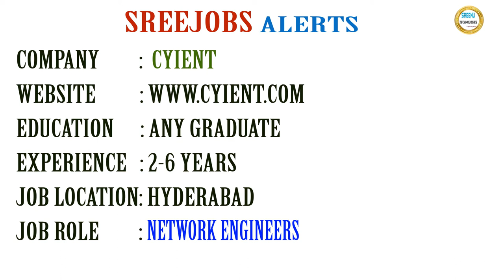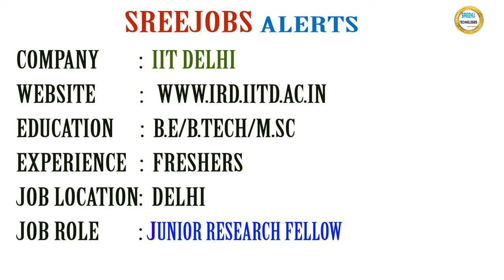Today (16-3-2018)Sree JOBS Alerts|| Jobs for Experienced and Freshers..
Name : IIT Delhi

Job Details:

Education : B.E/B.Tech/M.Sc

Job Location : Delhi

Experience: Freshers

Last Date To Apply : 19th March 2018

Salary: Rs.25,000/Month

No Of Positions: 2

Walk-in On 19th Mar 2018 at 10:00 AM @ Delhi

Job Description:

Junior Research Fellow

Name : ISRO

Job Details:

Education : B.E/B.Tech/M.E/M.Tech/M.Sc

Job Location : Sriharikota (Andhra Pradesh)

Experience: Freshers

Last Date To Apply : 23rd March 2018

Salary: Scientist/ Engineer &  Medical Officer (SC): Rs.56,100-1,77,500/-

Medical Officer (SD): Rs.67,700-2,08,700/-

Job Description:

Scientist/Engineer, Medical Officer

About Company

Experience: 2 - 6 Years

Walk-in On 19th to 30th Mar 2017 Between 09:00 AM Onwards @ Hyderabad

Job Description:

Network Engineers

Experience: 0-5 Years

Walk-in On 22nd to 24th Mar 2017 Between 10:00 AM to 2:00 PM @ Hyderabad

Job Description:

German Language Specialist

Job Details:

Education: BCA

Experience: 1-5 Years

Job Location: Bengaluru

Job Description:

Load Balancers